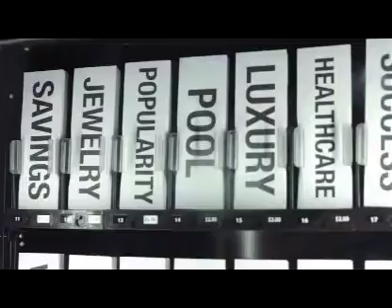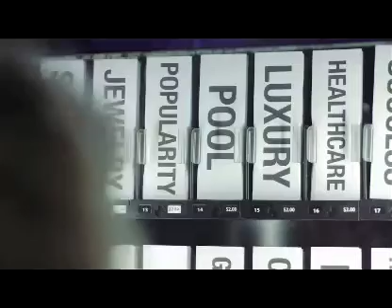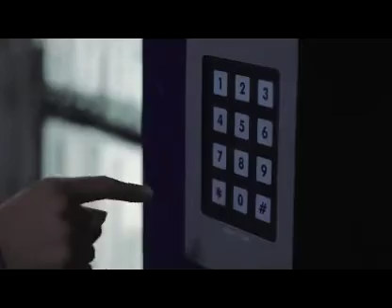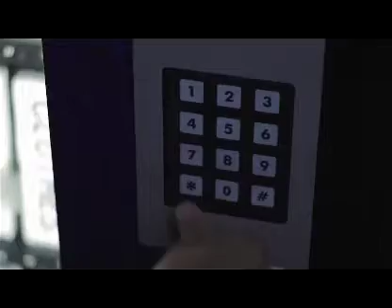Prayer vending machine